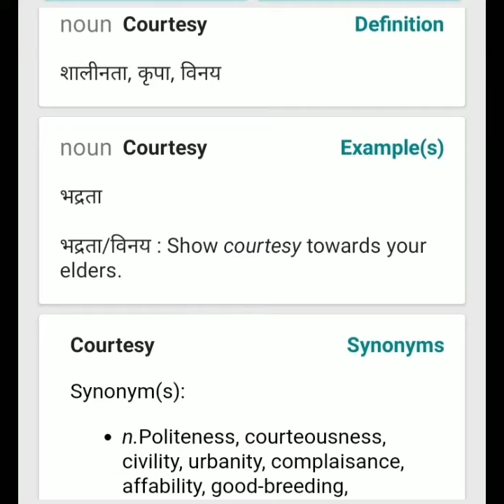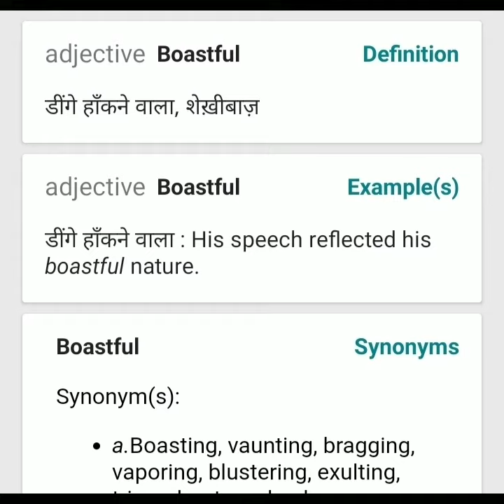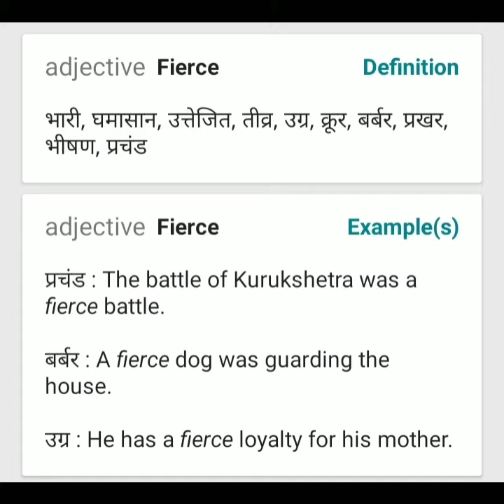Vocabulary series by Incessant coaching for SSC(CHSL,CGL), speaking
Incessant coaching